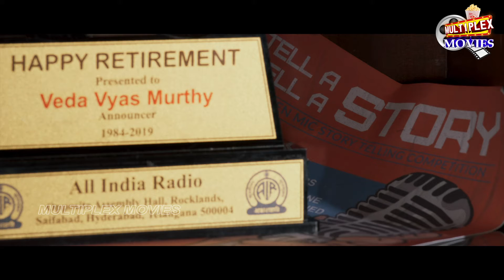Panchathantram Movie Teaser | Dr. Brahmanandam, Swathi Reddy, Samuthirakhani | Multiplex Movies